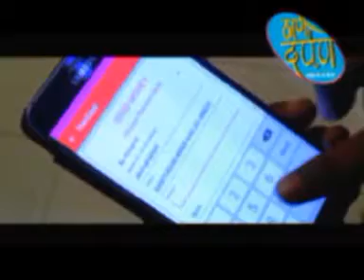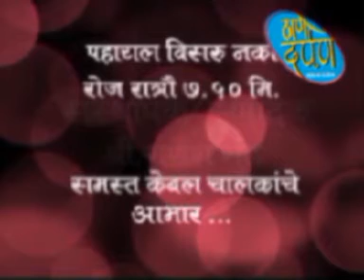Thane Darpan Rashi Bhavishya Episode 01.04.2017